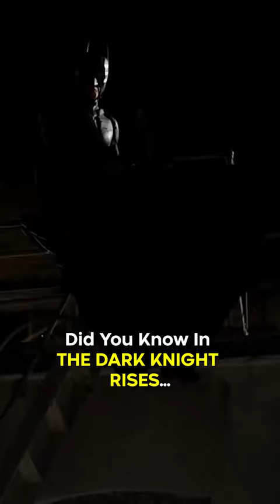Did You Know In THE DARK KNIGHT RISES…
There was a nod to the creator of Clayface! In The Dark Knight Rises, John Daggett is a crooked businessman who tries to financially ruin Wayne enterprises so that he can absorb the company. Director Christopher Nolan gave the character this name as a nod to Rolan Daggett from ‘Batman: The Animated Series,’ a character who has the similar role in the series to the movie. Roland was also responsible for the creation of Clayface, and while that villain wouldn’t have worked in the movies, it’s a nod from Nolan who acknowledges the work before him.